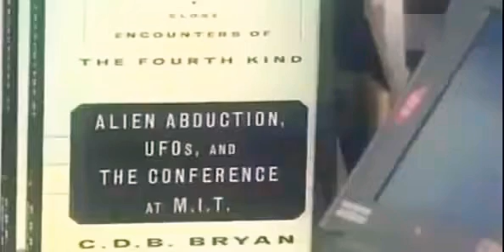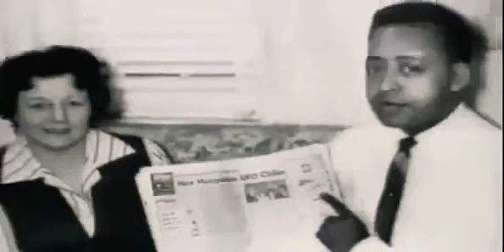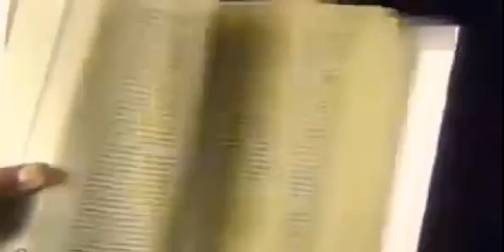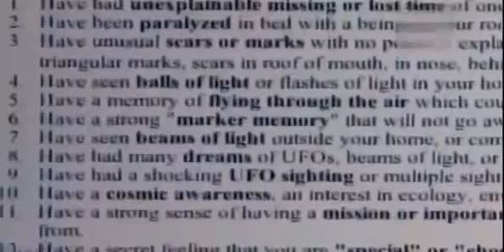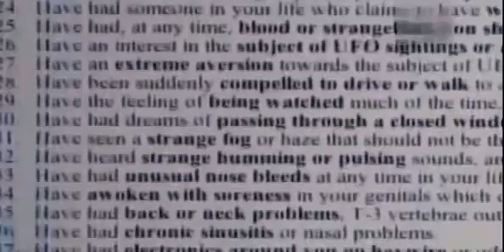Ufo tarafından kaçırılan insanlar belgesel